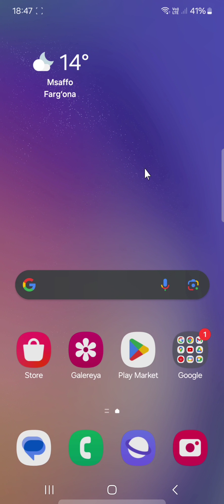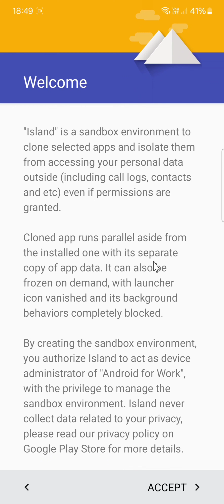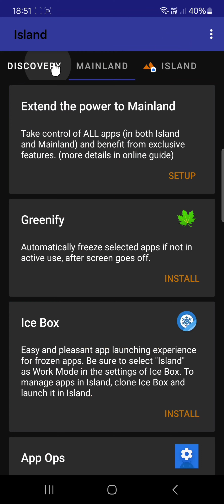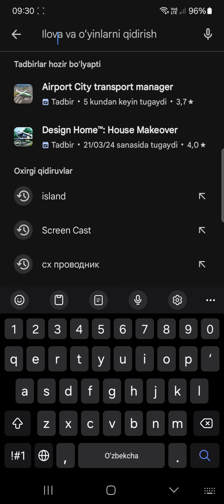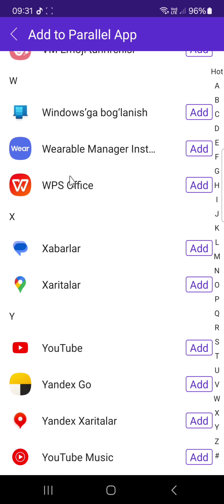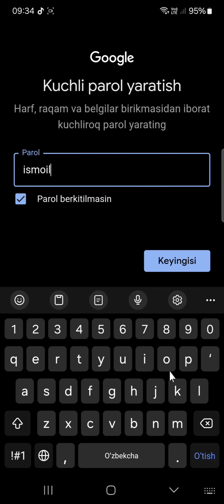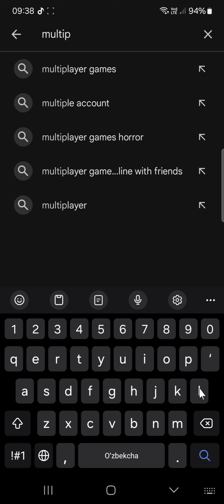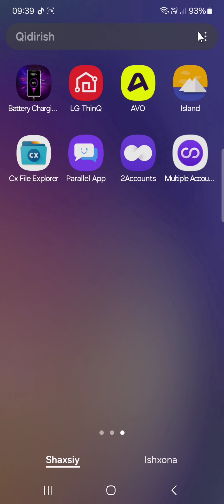DLS24 ADD MORE ACCOUNTS🤯 DLS ILOVALARINI HAQQONIY KOʻPAYTIRIB KAMIDA 5 TA AKKAUNTLAR OCHISH ✅☑️🤹🤹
DLS ISMOILOV 0714 UZB